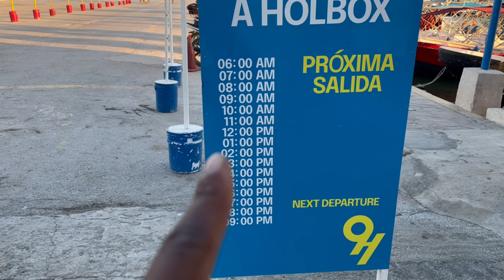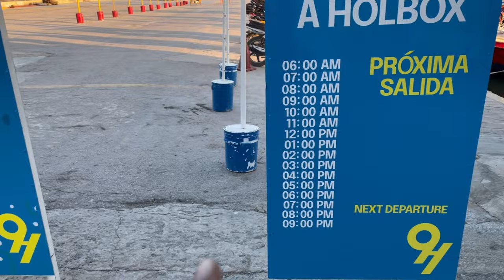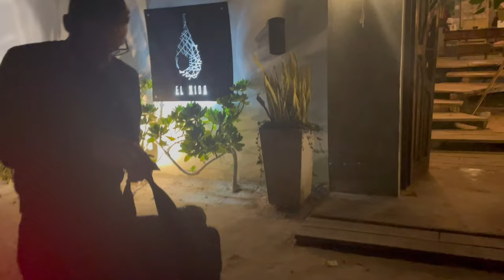VLOG MEXIQUE : épisode 1 (départ, galères, se rendre sur Holbox...)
Holà chicos !
Dans cet épisode je vous embarque dans notre première journée (bien galère) au Mexique !

Un vlog bien ghetto